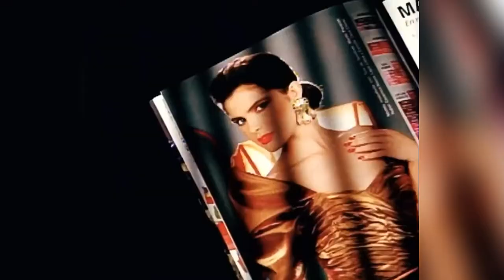Nubeluz - Homenaje a Mónica Santa María - II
Recordándote siempre, y esta es la manera en rendirte tributo, gracias por tanto❤️, gracias.